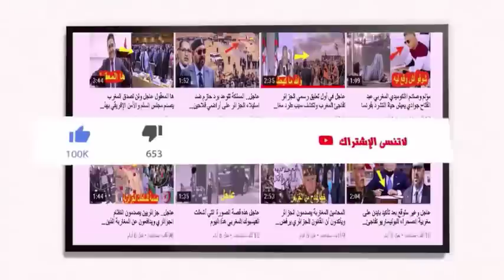شاهد بالفيديو رد فعل أمير قطر بعد فوز المنتخب الوطني المغربي اليوم على المنتخب البرتغالي